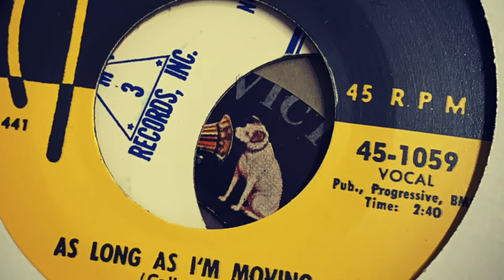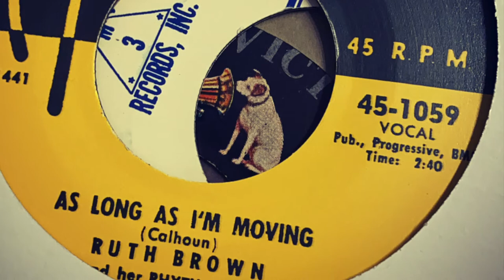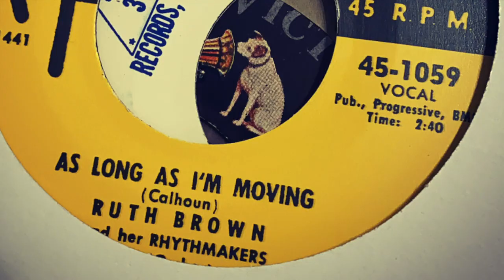Ruth Brown - As Long as I'm Moving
RHYTHM & BLUES
Lyrics: You're crazy 'bout lovin', I'm crazy 'bout love myself
You're crazy 'bout lovin', I'm crazy 'bout love myself
When I'm with you baby, can't think about nothin' else
I've seen so many men, it's like looking through a fine tooth comb
But these young cats 'll make a good girl lose her home
I wanna go north, east, south, west
Every which way, as long as I'm movin'
Long as I'm movin', long as I'm movin'
Long as I'm movin', long as I'm movin' baby, I don't care
You got big broad shoulders, build like a trailer truck
Let me run with you daddy and maybe I'll change my luck
I gotta watch myself, these boys are gettin' out of hand
They get twelve years old, start acting like a natural man
Move, move, move, move!
Well it must be rat, because mink don't feel that way
Well don't you talk that talk, don't believe a thing you say
Long as I'm movin', long as I'm movin' baby...